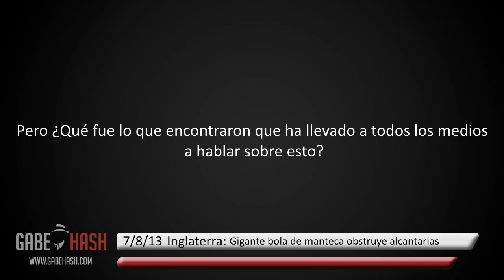GIGANTE BOLA DE MANTECA (FATBERG) OBSTRUYE ALCANTARIAS EN LONDRES 7 DE AGOSTO 2013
PAGINA WEB

La empresa Thams Water dijo "Aunque ya hemos removido grandes cantidades de grasa debajo del centro de Londres en el pasado, nunca habíamos visto que un solo trozo de grasa congelada obstruyera  nuestras alcantarillas en la historia".